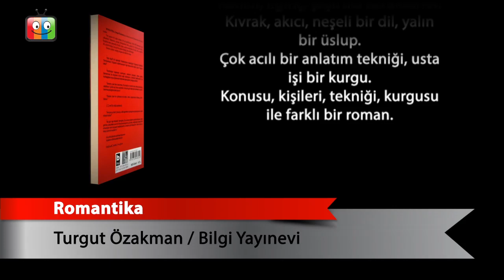Romantika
Turgut Özakman
Bilgi Yayınevi
route=product/product&product_id=21732